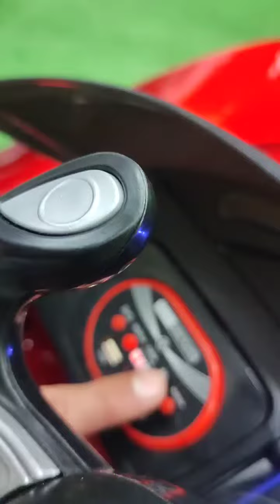-سياره فيراري موديل 2024 معرض هيما شوب HEMA SHOP01101811713